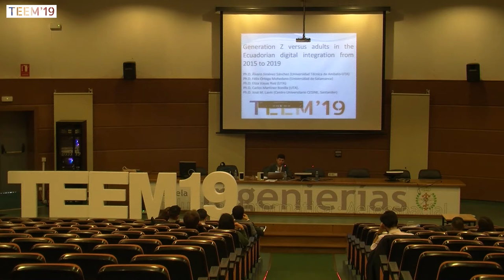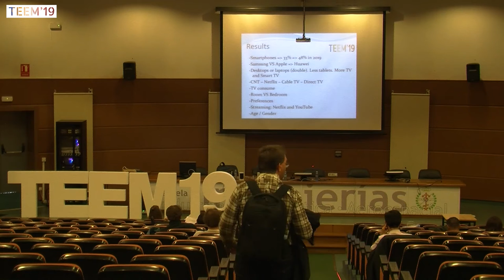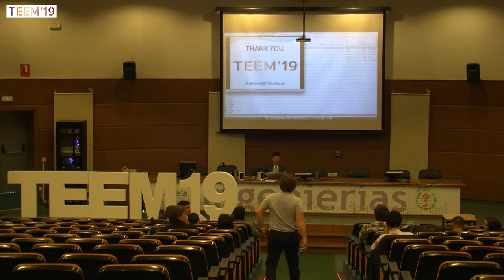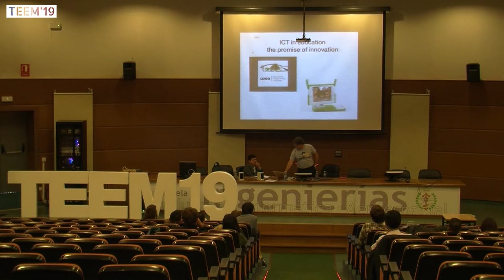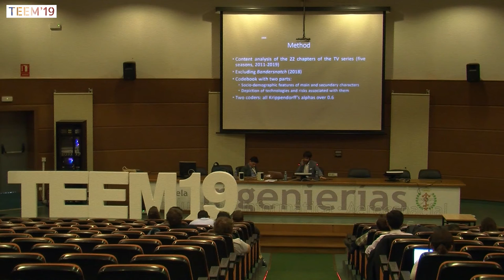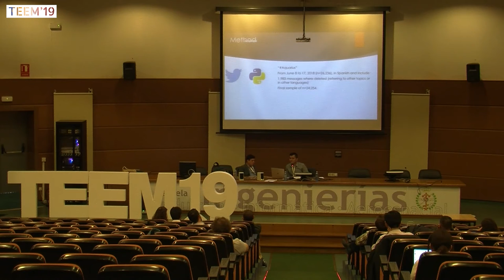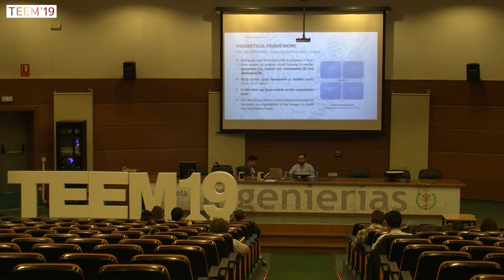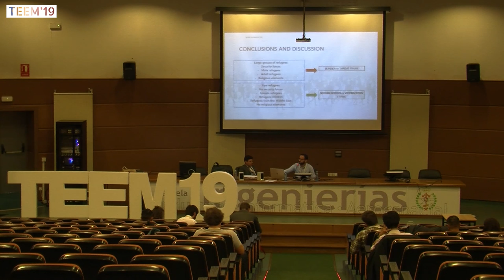TEEM'19 - Track 15. Communication, Education and Social Media Part 2